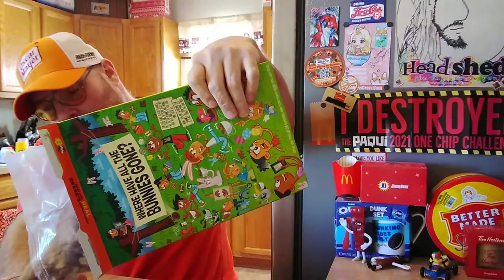LIMITED EDITION Reese's Puffs Bunnies!🐇